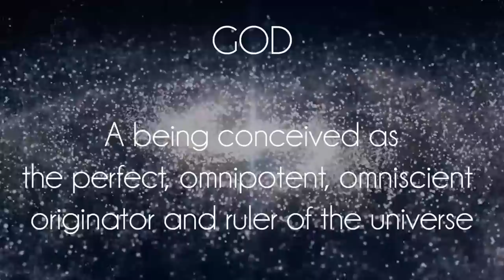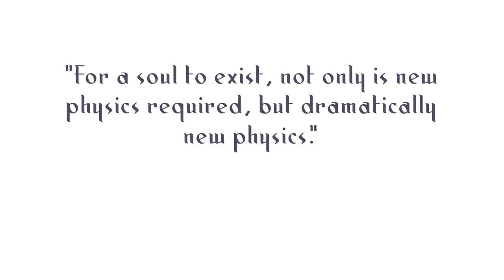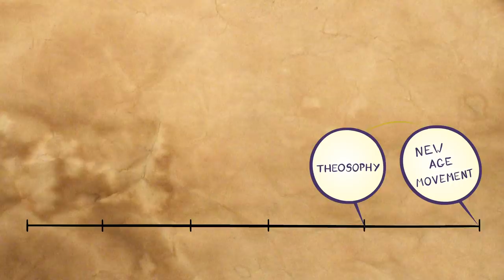Humanity's Biggest Unsolved Mystery: The Soul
Continuing further into the conversations of the Soul, it's time we jump forward in time, and look at the subject from a more modern perspective...

✨ Support Spirit Science with Crypto: ✨Thank you so much! ✨
BTC: 33cCi2vQzAx76gy5XNT2sN5m3QcxRGrpsM
ETH: 0x8D78A2f9e3776bC134E677B15d84493d95E50Be8

Our mission at Spirit Science is to support you in your personal and spiritual evolution by providing a sacred space to explore and experience your spiritual journey. Our intention is to share and explore spirituality in an open-hearted way, with respect for all walks of life, honoring that which is beautiful and divine within each of us, nature, and the universe. Spirit Science is about the open-hearted exploration of Science and Spirituality - Free of Dogma or rigid belief systems and doctrines, and the elevation and transformation of human consciousness, as we move into an era of love and light.